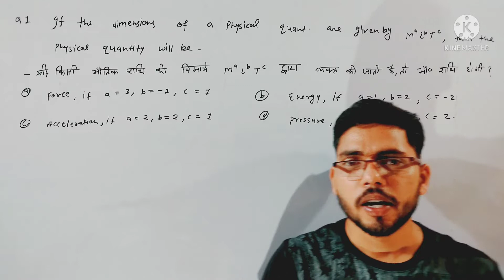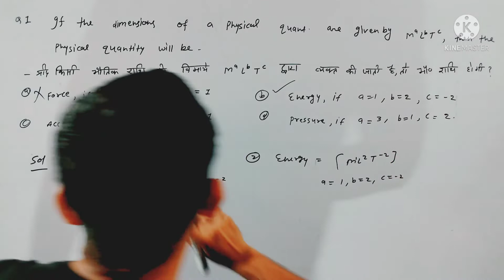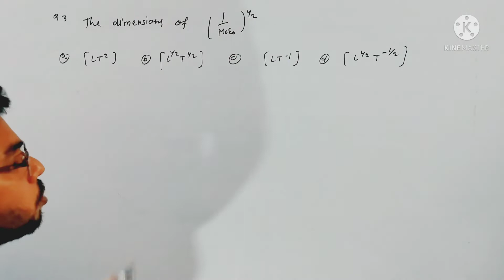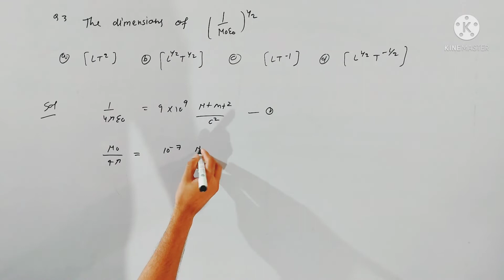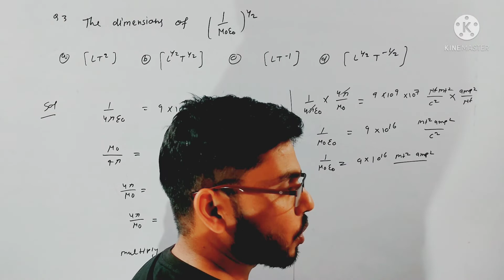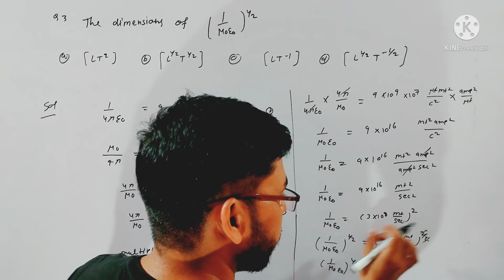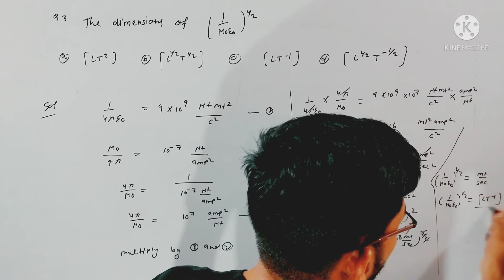IITJEE,NEET, Board, and other comptetive exam Questions answer practice Series, PrimeE- Series Ep-3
IITJEE/ NEET and boards questions Practice PrimeE series Ep A3
Practice questions for JEE mains?
NEET questions with answers
 NEET preparation test series
NEET prep question bank
 NCERT based questions for NEET, JEE practice questions with solution
Free online test series IITJEE
 Free chapter wise test series
Please support us for better results